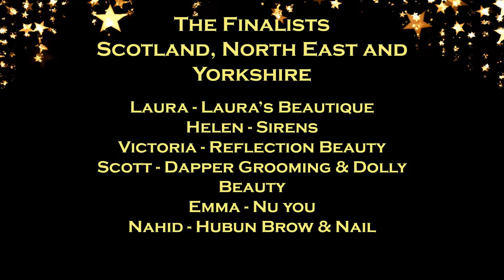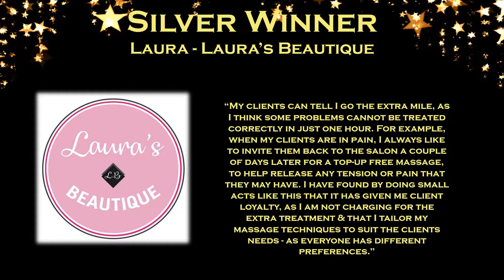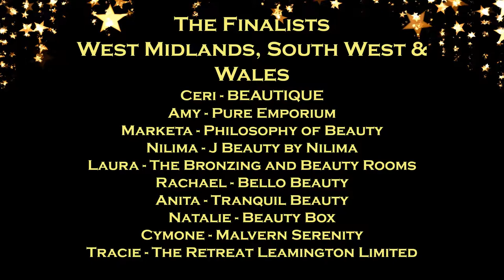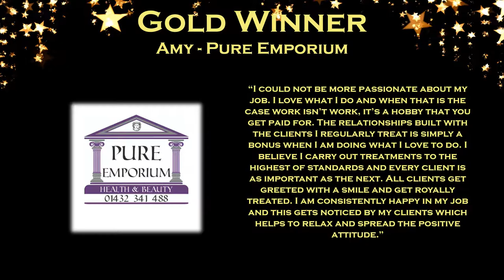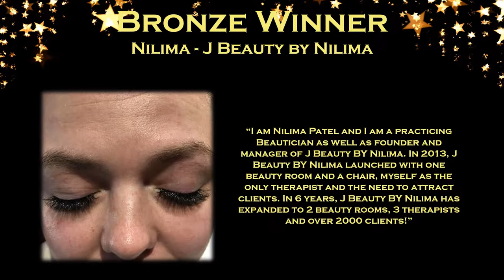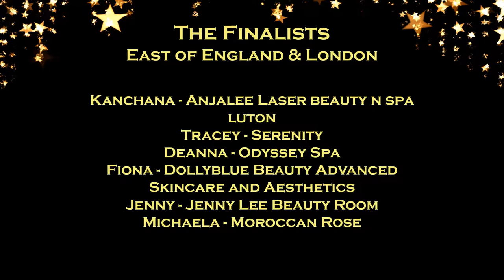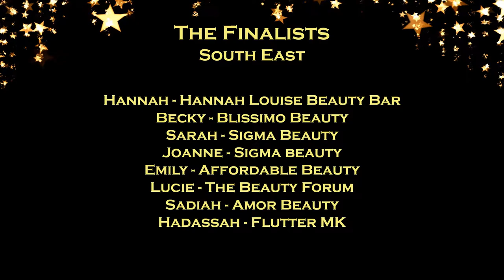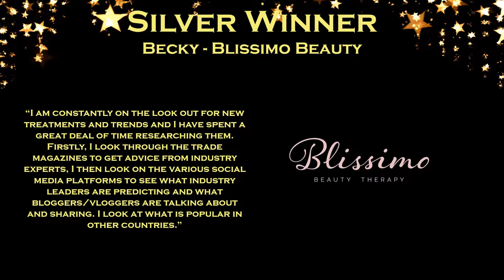Beauty Therapist of the Year 2019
Regions: Scotland, North East and Yorkshire
Scott - Dapper Grooming & Dolly – Gold
Natalie - Beauty Box – Silver
Laura - Laura’s Beautique – Silver
Nahid - Hubun Brow & Nail – Bronze

Region: North West
Chloe - 5th Avenue Nails & Beauty – Gold
Simone - 5th Avenue Nails & Beauty – Silver
Charlotte - The Beauty Room – Silver

Regions: West Midlands, South West & Wales
Laura - The Bronzing and Beauty Rooms – Gold
Anita - Tranquil Beauty – Gold
Amy - Pure Emporium - Gold
Cymone - Malvern Serenity – Silver
Ceri - Beautique - Silver
Helen - Sirens hair and beauty – Silver
Nilima - J Beauty by Nilima – Bronze

Region: East Midlands
Vicky - Catherine Carter Aesthetics and Beauty – Gold
Ruby - Beauty Spa – Silver

Regions: East of England & London
Michaela - Moroccan Rose – Gold
Tracey – Serenity – Silver
Fiona - Dollyblue Beauty Advanced - Silver
Deanna - Odyssey Spa – Bronze
Kanchana - Anjalee Laser beauty n spa luton – Bronze

Sadiah - Amor Beauty – Gold
Harriet - The Beauty Forum – Gold
Becky - Blissimo Beauty – Silver
Sarah - Sigma Beauty – Silver
And the National Winner Is….
Scott - Dapper Grooming & Dolly